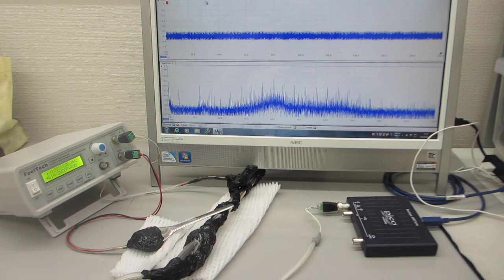３０ＭＨｚ以上の超音波制御による非線形現象をコントロールする技術（超音波システム研究所）